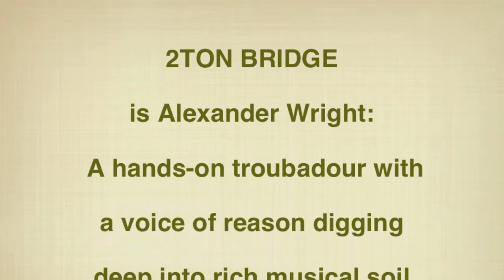2Ton Bridge - L.A. to AMA - Video Diary - Day 3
~ This is a video diary of singer/songwriter 2Ton Bridge as he prepares for his debut at the Americana Music Association's Annual Conference and Festival. This will take place in Music City, Nashville, TN September 15-20.

So come along and follow us while he sits on his suitcase to close it, tells the dog no, smokes some fish and builds up the excitement...

Each year, the Americana Music Festival & Conference brings together legendary artists, the next generation of rising stars and industry professionals for four days of music and education. Our event will take place September 15-20, 2015, gathering thousands of artists, fans and industry professionals from all over the world in Nashville, TN.

The Americana Music Conference features numerous panels, seminars and much more, proudly providing Nashville's most educational music industry forum. This special event covers the interests and needs of artists, managers, labels, radio stations, publishers, agents, promoters, retailers, legal and business affairs executives, merchandisers and new media professionals – all enthusiastically attended and presented by music industry leaders.